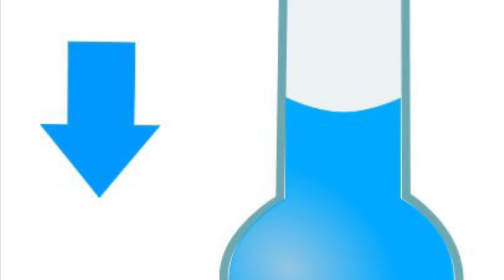Weather Forecast - Zach